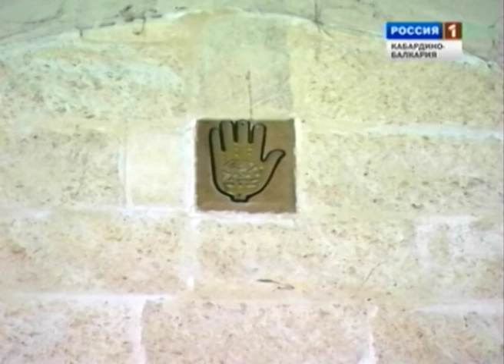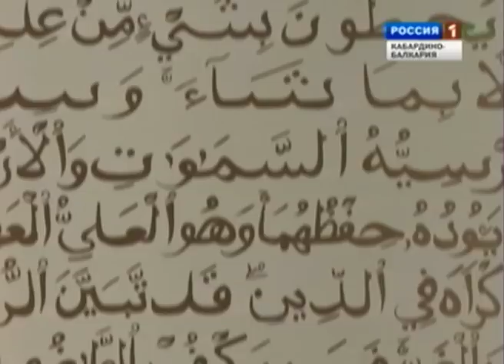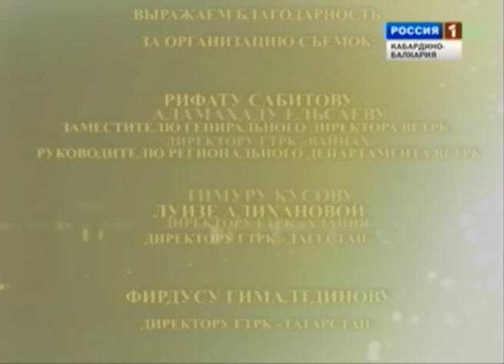Современная исламская архитектура.